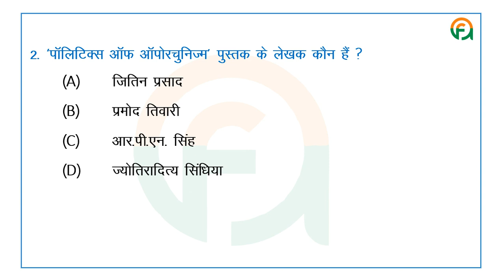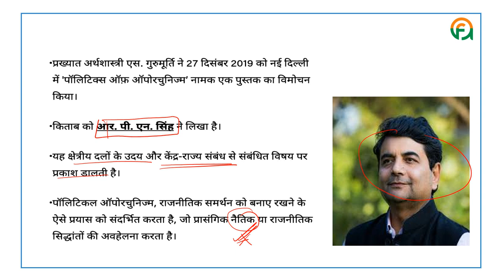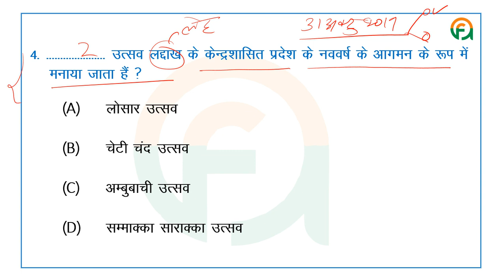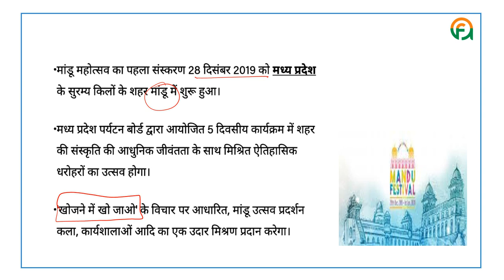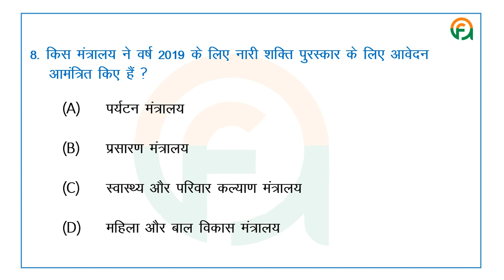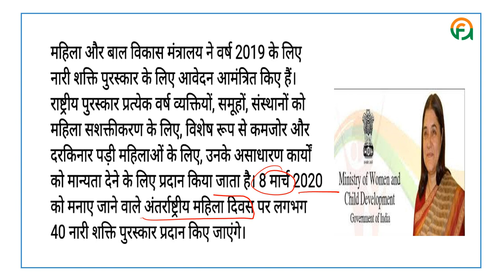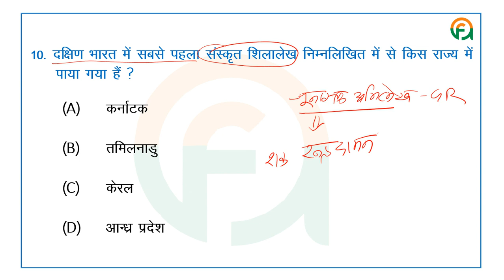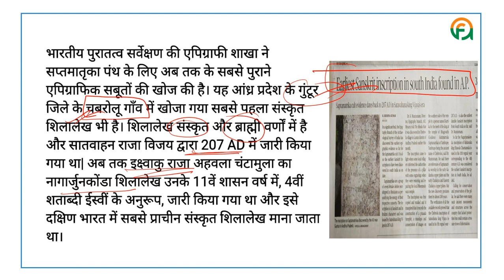30 December Current affairs | Daily Current Affairs | Current Affairs In Hindi |करंट अफेयर्स